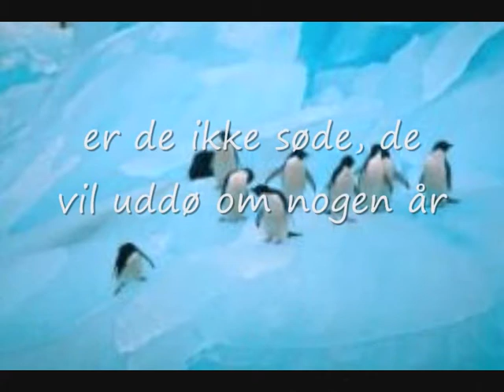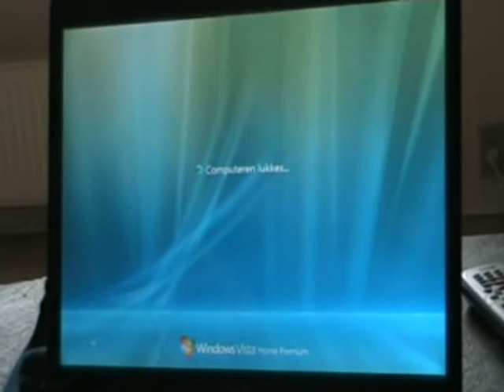færdig film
den bliv lavet i projekt ugen, på funder skole